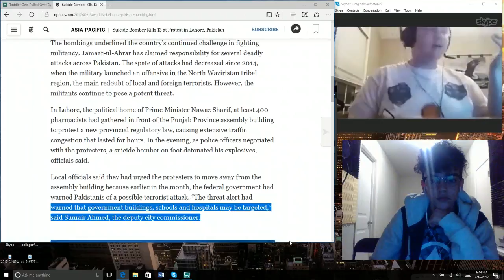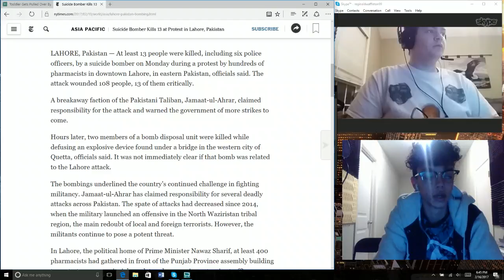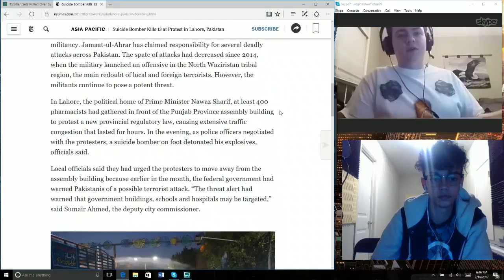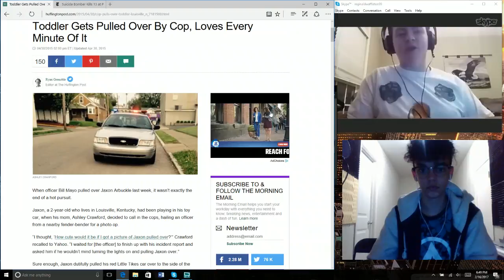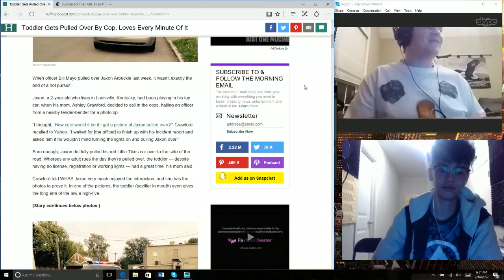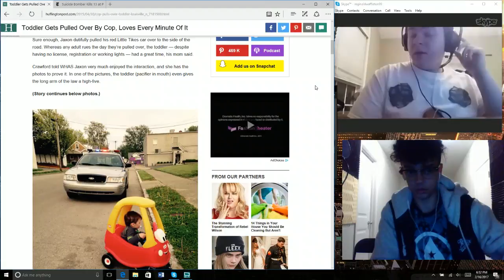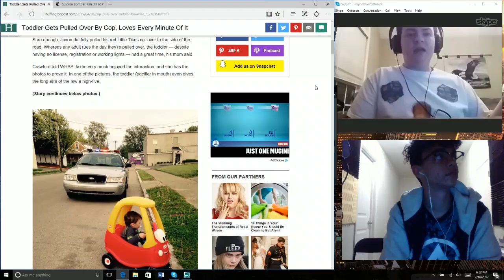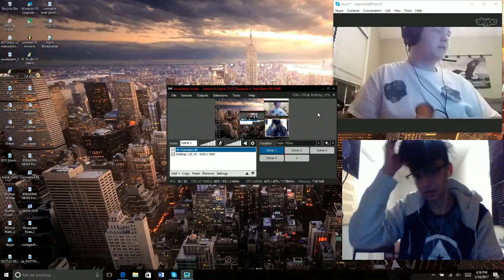The Grey Area: Episode 2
Each week we discuss current events in politics, leaving liberal and conservative views aside to get to the grey area in the middle where the truth lies.

Watch us talk about a recent Pakistan bombing followed by a more light hearted topic about a good cop.